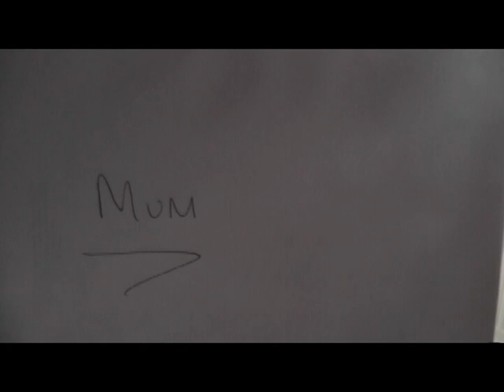Pauline Keenan 1936-2012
Wife, Mother, Grandmother, Great Grandmother , loved life , loved all. until the end...now she is at peace with the man she fell in love with John Keenan.